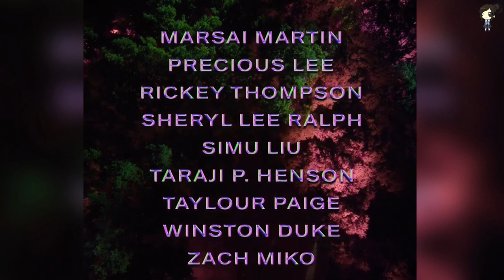La Reacción De Danna Paola Al Saber Que Angela Desfilara En ¿Lencería?